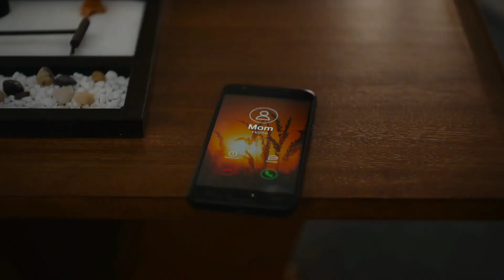BEAU HA PAURA (2023) Nuovo Trailer ITALIANO del Film di Ari Aster con Joaquin Phoenix | Al Cinema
🗓DATA D'USCITA: Dal 27 Aprile

🎬REGIA

👥CAST: JoaquinPhoenix, Parker Posey, AmyRyan, Richard Kind, Kylie Rogers, Nathan Lane, Patti LuPone, Michael Gandolfini, Zoe Lister-Jones, Stephen Henderson, Joe Cobden, Denis Ménochet, Hayley Squires, Anana Rydvald

📖TRAMA: Beau ha paura, film diretto da Ari Aster, è ambientato i un presente alterativo ed è il ritratto pluridecennale di Beau (Joaquin Phoenix), un uomo molto ansioso, che ha un tormentato rapporto con sua madre, una donna autoritaria. Beau non ha mai conosciuto il padre ed è cresciuto sentendo l'assenza di questa figura genitoriale.
Quando l'uomo scopre che sua madre è morta, intraprende un viaggio verso casa, durante il quale dovrà affrontare varie e assurde minacce soprannaturali.

🎞DISTRIBUZIONE ITALIA: I Wonder Pictures